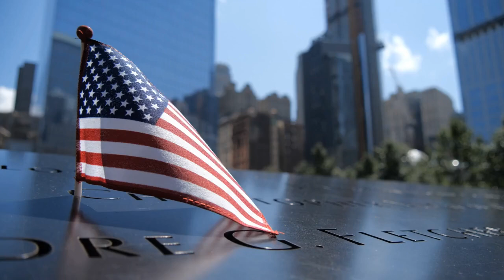Pierce™ Dispatch Episode No.15 – 12th Annual 9/11 Memorial Stair Climb at Lambeau Field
Over 2,300 climbers participated at the 12th Annual 9/11 Memorial Stair Climb at Lambeau Field. They shared with us their heartfelt reasons for climbing and experiences. Learn about the importance of honoring those who sacrificed their lives and the sense of community that brings everyone together. If you couldn't attend but wish to contribute, visit firehero.org to donate. Let's honor our heroes together.

Featuring: Host Alie Reetz & 9/11 Memorial Stair Climb Participants

Join us as we continue to bring together customers, industry professionals and Pierce experts in future episodes, providing a platform for insightful discussions on the advancements and challenges within the firefighting community.

Whether you’re in the market for the latest in fire apparatus technology, or just passionate about the firefighting community and its evolution, this episode of Pierce™ Dispatch is for you.

Chapters:
0:20 – Personal stories of remembrance
1:33 – First-time climbers share their experience
2:07 – Honoring fallen firefighters
2:49 – The emotional impact of the event
4:07 – Reflections and memories of 9/11